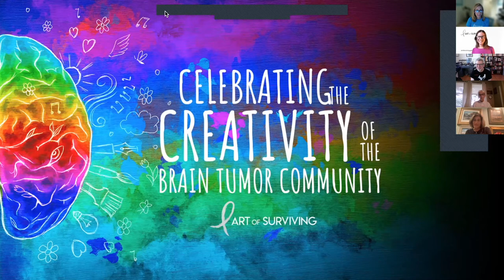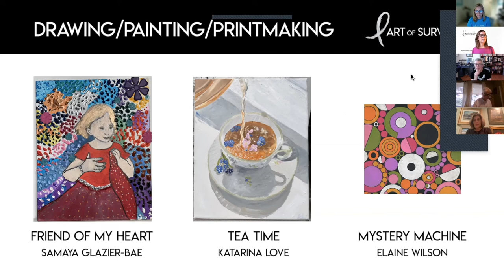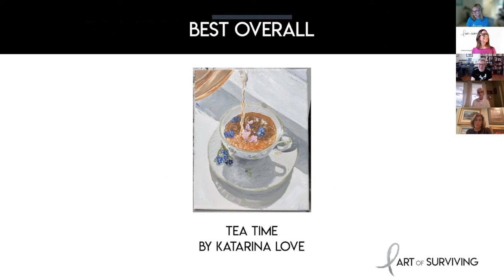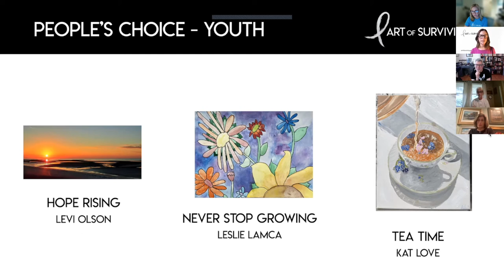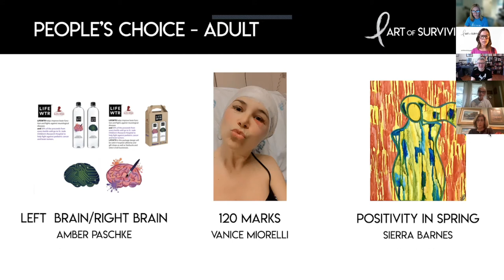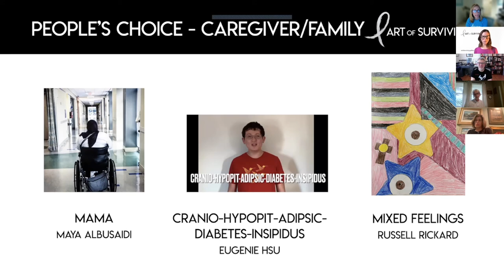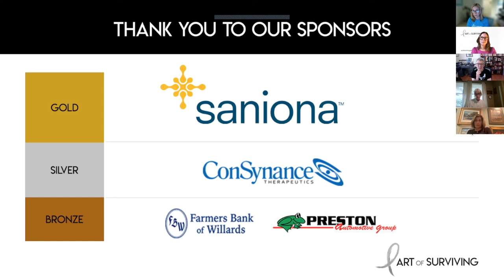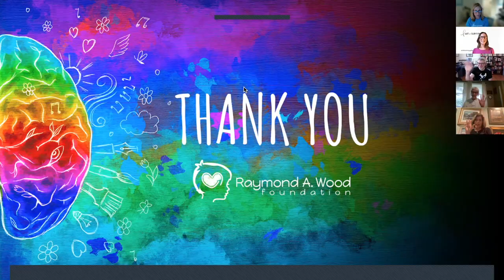4th Annual Art of Surviving Winners Announcement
Meet this year's jurors and hear the winners from all categories.